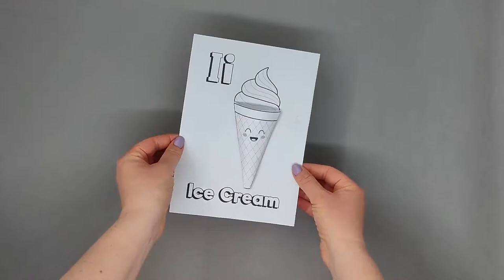Letter I - 3D Craft - Alphabet Activities for Kids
- Crayons
- Scissors
- Glue